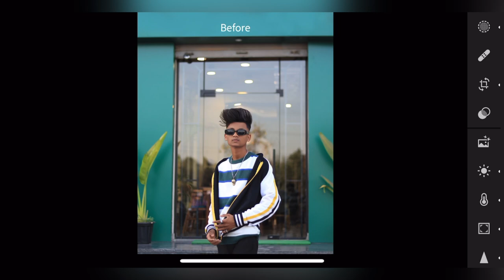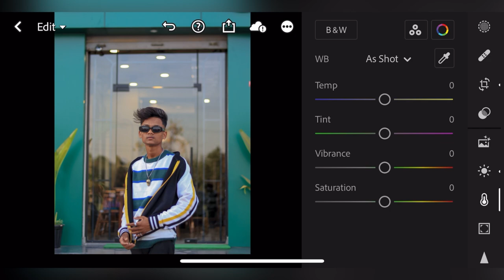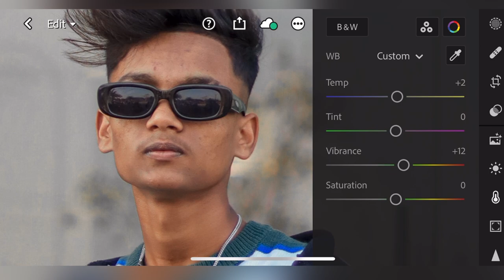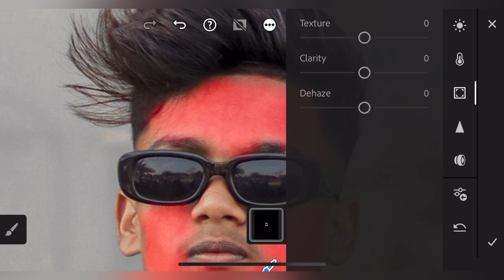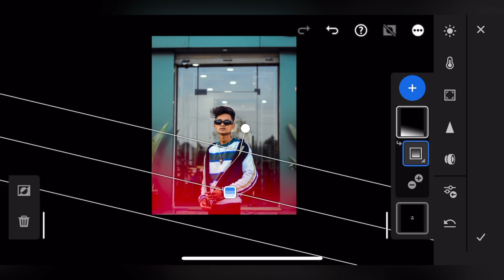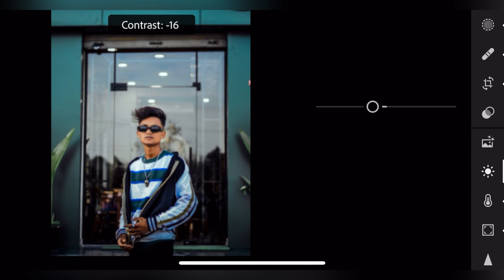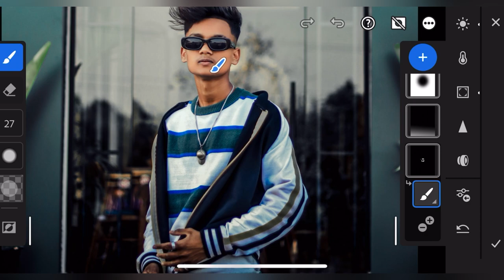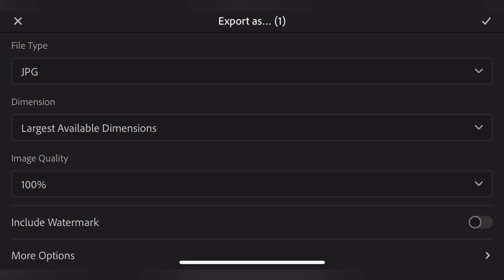Moody Green Tone Lightroom Mobail tutorial - Jack World 📸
Channel Topic :- Photo Retouching, Lightroom tutorial , Photoshoot Vlog

Welcome ❤️🙏To MY YouTube Channel J A C K WORLD 💫

Moody green tone mobile tutorial 2023
New moody tone editing Hindi 2023
Green tone new trend editing 2023
Moody tone lightroom tutorial Mobail
New trending photos editing
Lightroom colour grading tutorial 2023